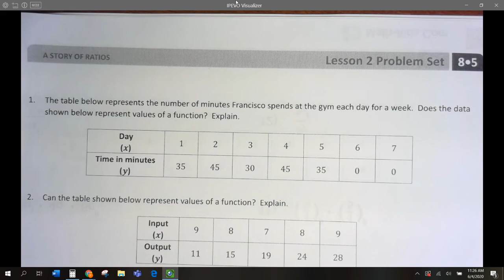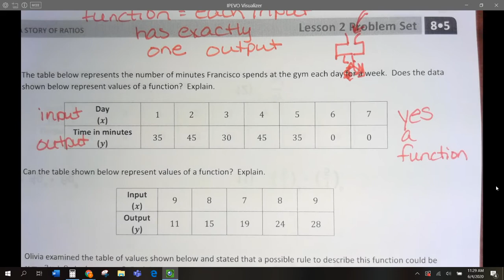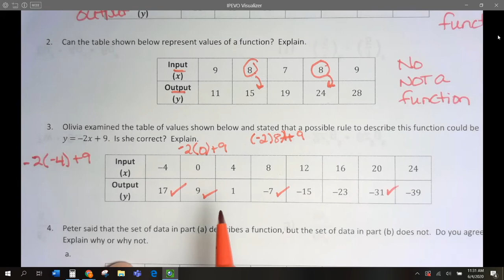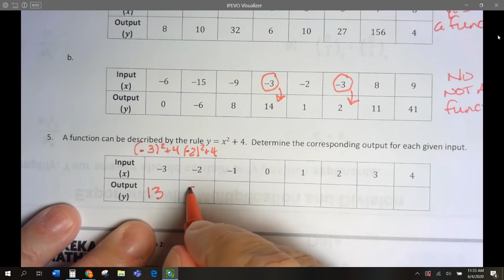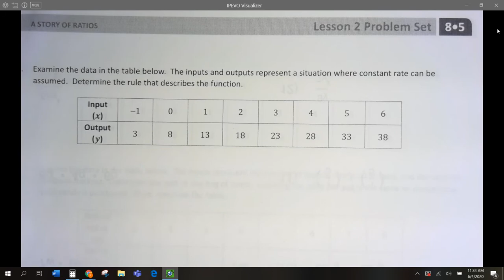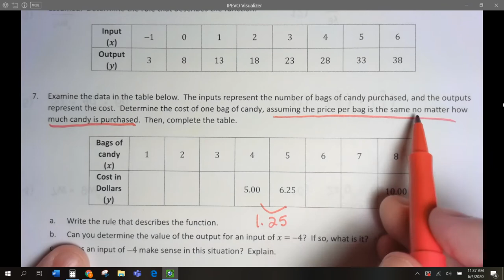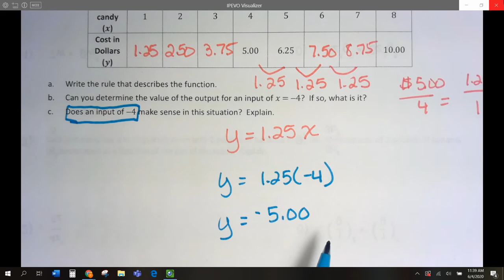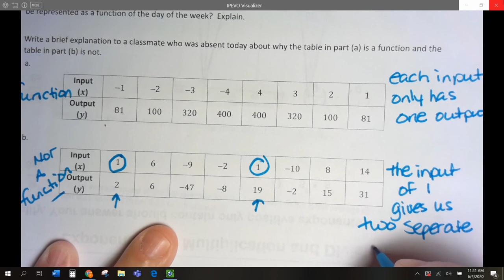Module 5 Lesson 2 Problem Set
Grade 8 Module 5 Lesson 2 Problem Set